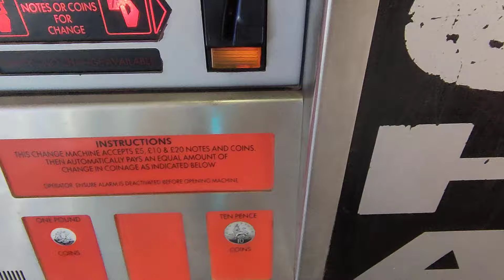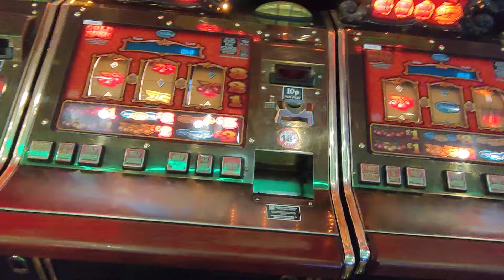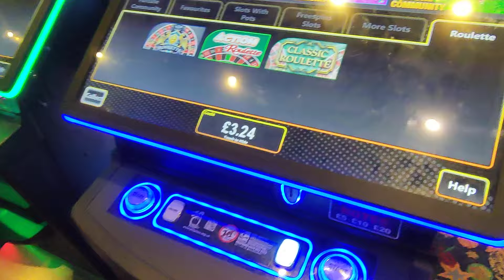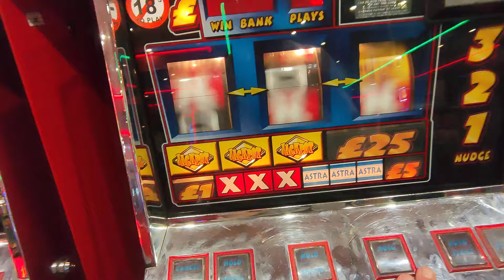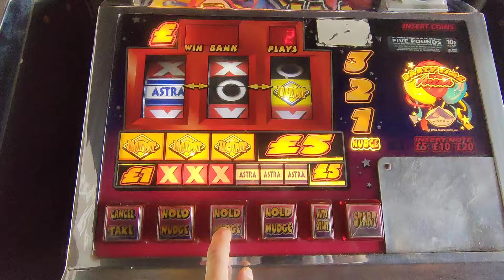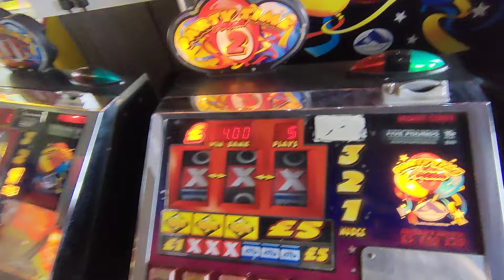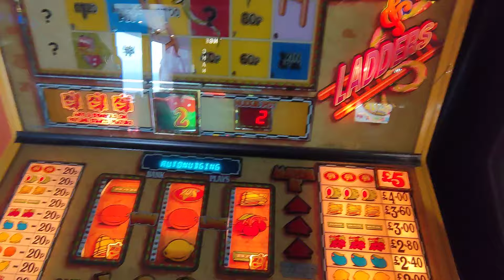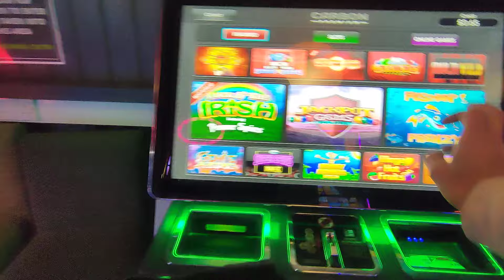Spoiling you guys#slotsandfruitsuk🎰fobts retro Nice long sesh💥12/8/24 Pt1/2+🔞 Link 👇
see more join the fun💥🔞BeGambleAware.org🚫🎰